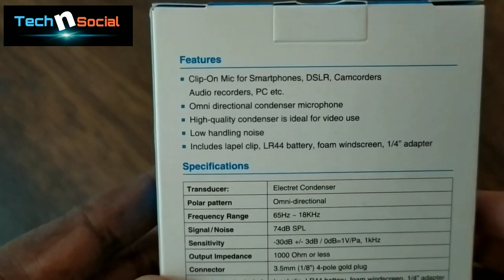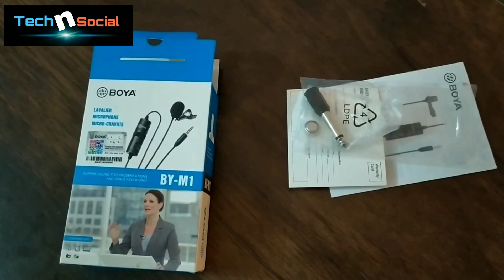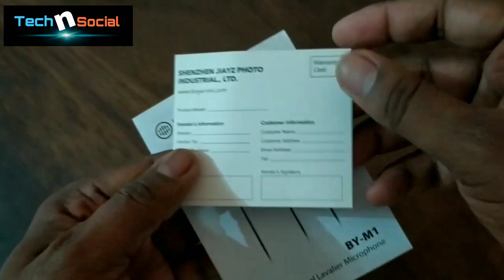Boya BY-M1 Mic Unboxing & Why I Purchase it, my Real Opinion